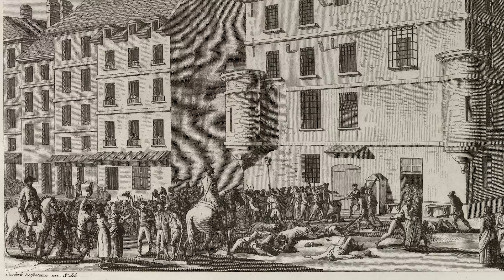What CASTLEVANIA: NOCTURNE Is Really About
One thing which made the first Castlevania series on Netflix so special was its serious approach to tackling dark and complicated themes, confronting the nature of good and evil. Castlevania: Nocturne is no different, though it tackles a new flavor of evil. In this video, I break down what I think it’s trying to say about evil and the forces that oppose it.

0:00 Intro
1:03 Bloody Revolution
6:17 Another Evil
10:48 Freedom
12:53 Who Wins?